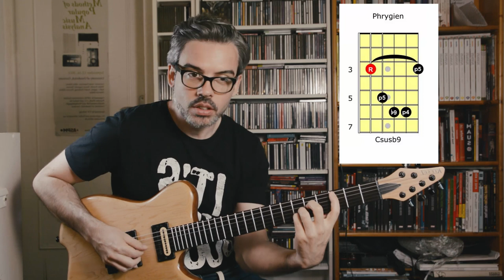🎸Comprendre et entendre les MODES - 2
Bonjour ! Suite de la série pour comprendre et entendre les MODES diatoniques. Dans cette vidéo je détaille la structure intervallique de chaque mode (sauf le mode locrien, pour lequel je ferai une vidéo à part). Je vous donne également pour chaque mode un exemple d'accord possédant les notes caractéristiques. Il est très important que vous travailliez les modes à partir de la même TONIQUE, pour bien entendre la différence de couleurs qu'ils possèdent.